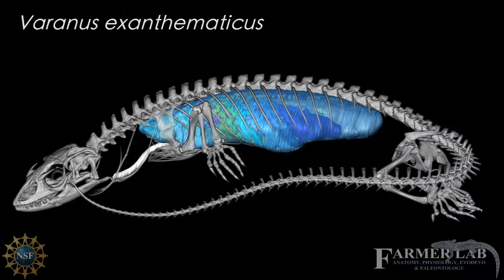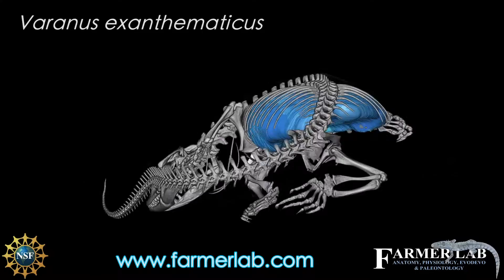3D model of a savannah monitor lizard lung anatomy (full version)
Full length movie of the 3D model of the lungs and air flow patterns of the savannah monitor lizard (Varanus exanthematicus)